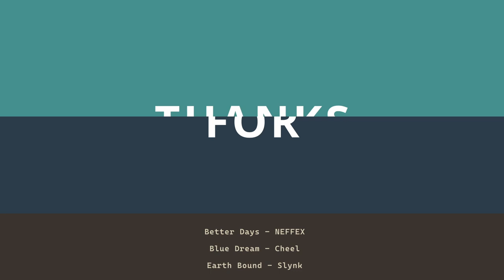Drawing Eyes Using Complementary Colors: Pink and Green